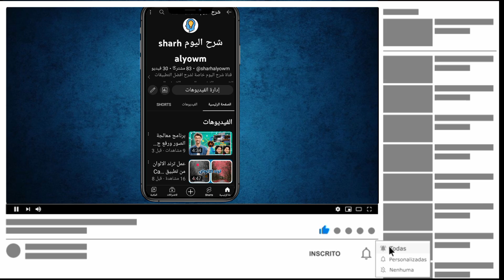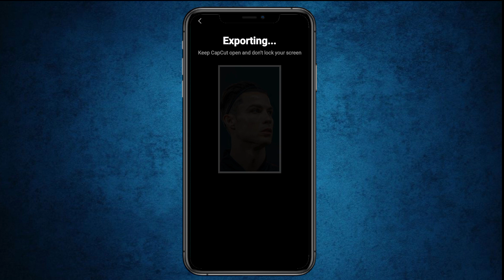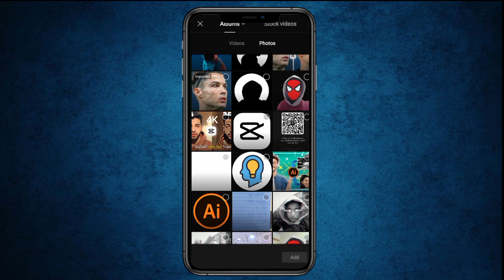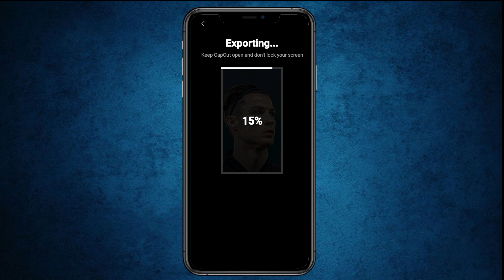كيف تغير الجودة من 720p الى 4k في كاب كات؟(نتيجة رهيبة) 4k quality in capcut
ــــــــــــــــــــ(الروابط الموجودة في الفيديو)ـــــــــــــــ

قناة TikTok .
قناة تلجرام.
جروب التليجرام.